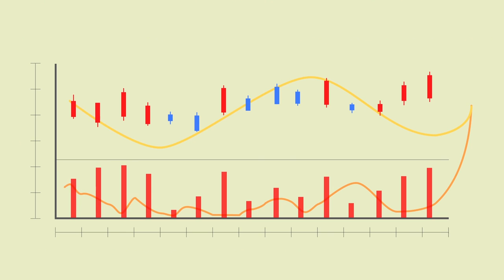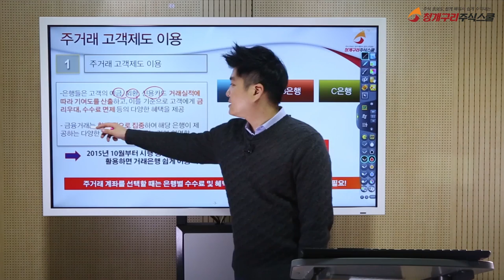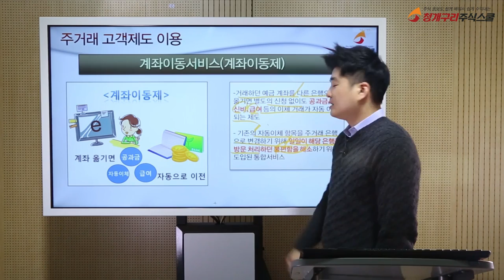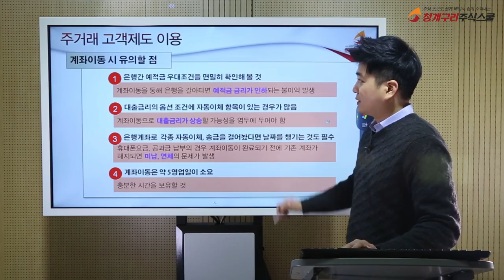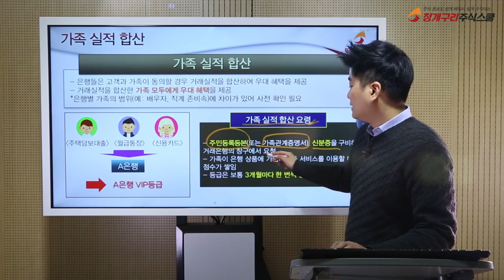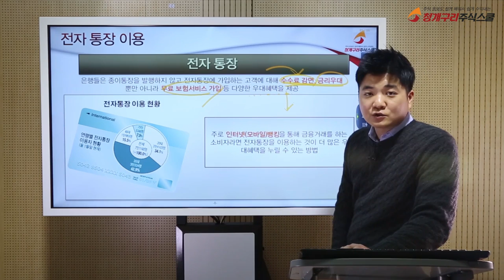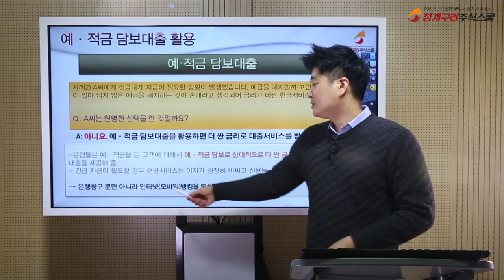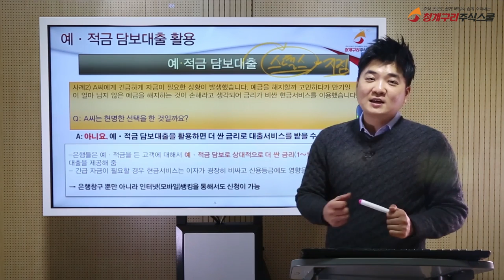나도이제!!, 은행의 VVIP!!!! 은행거래 100% 활용법 우대혜택과 우대혜택을 받는 방법과 재테크 노하우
나도 주은행의 VVIP! 은행거래 100% 활용법 우대혜택과 우대혜택을 받는 방법들
주거래 금융기관을 선정하는 기준은
우선 내가 편리하게 이용할 수 있느냐이다
주거래 금융기관이 선정한 후에는 거래를 집중시킬 필요가 있다.
급여이체는 기본이고 각종 공과금이체, 인터넷 뱅킹, 신용카드 결제통장, 보험료 이체 등을 주거래 금융기관으로 모아서 계좌관리를 통해 해야한다.
재테크 노하우는 생각하는 것 처럼 크게 다르지 않다.

이렇게 하면 금융기관들로부터 주거래 고객 등급 산정 시
높은 평점을 받을 수 있다. 대부분의 금융기관들은 주거래 고객에
대한 차별적인 서비스를 제공하고 있는데,
대표적인 것이 은행수수료 우대와 대출금리 우대 서비스이다.
금리인하요구권을 통해 대출금리하향을 시도해보아라
거래실적도 중요한 평가요소중의 하나다
주거래 고객이 되면 새로 나온 금융상품에 대한 정보도 얻을 수 있고
비과세와 절세 상품이나 주택자금관련 예금이나
대출정보를 발 빠르게 알려 주기 때문에 손쉽게 이용할 수 있는 장점
특판예금도 확인할 수 있다

1. 급여통장을 개설하라
2. 금리가 마음에 안든다면 특판 예금을 활용해라
3. 각종 공과금, 대출이자, 적금, 카드결제를 자동이체하라
4. 신용카드도 가능하면 주거래 은행을 사용하라
5. 대출 이자 상환이나 신용카드의 결제를 연체하지 말자
6. 가족의 거래 실적도 합산을 이요하자
7. 계열 금융회사의 상품을 이용하는 것도 포인트에 합산된다
8. 거래기간과 신용정보 등록도 포인트에 합산된다
9. 쓸데없는 통장이용을 자제하고 금융거래를 1개의 은행에 집중

주 거래은행이 주는 VVIP 혜택 누리는 방법
개인금고 , 대여금고 , 우대금리 , 환율우대 , 우대혜택, 주거래은행
입금 출금 모바일통장 계좌관리 은행OTP 수수료 할인 혜택 방법